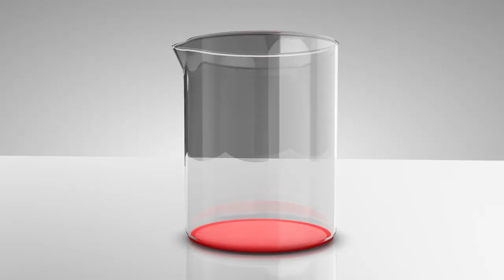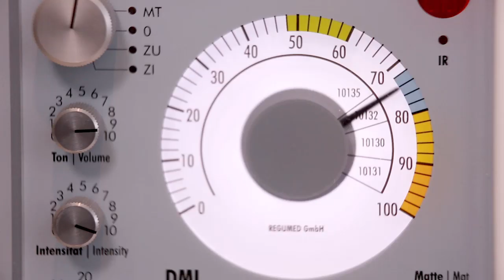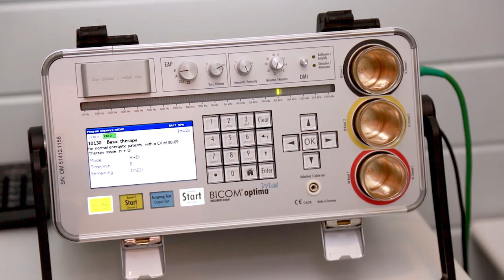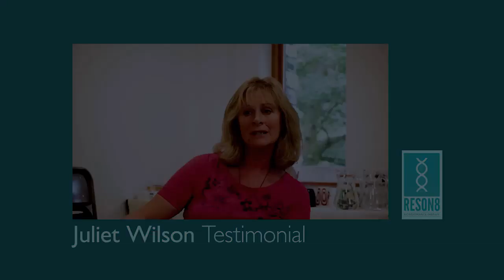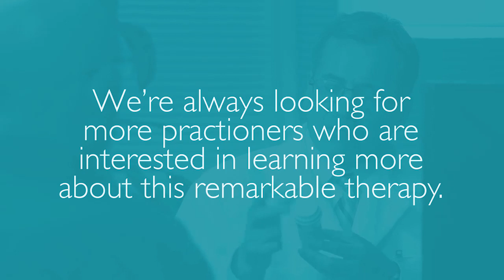Product explainer video for Biocom